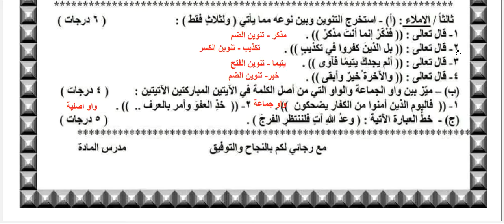اجوبة اسئلة عربي للصف الاول المتوسط نهاية السنة 2023